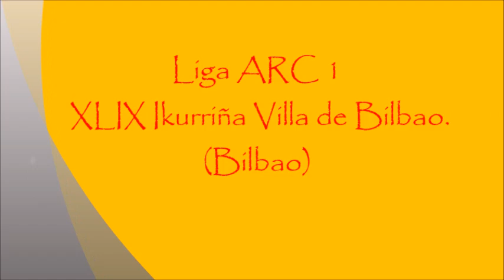21-08-2022-Fotos de la Liga ARC 1 XLIX Ikurriña Villa de Bilbao. (Bilbao)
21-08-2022-Fotos de la Liga ARC 1 XLIX Ikurriña Villa de Bilbao. (Bilbao)